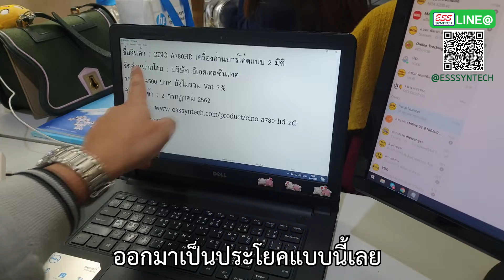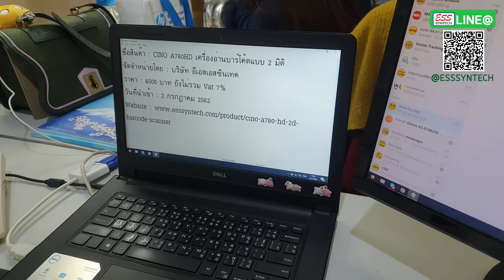เครื่องอ่านบาร์โค้ดไร้สาย CINO A780BT HD สาธิตการอ่าน QR Code ภาษาไทย รุ่นเดียวที่ทำได้ในตอนนี้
เครื่องอ่านบาร์โค้ดแบบไม่ต้องเปลี่ยนภาษาที่คีย์บอร์ด เครื่องสแกนบาร์โค้ด CINO A780HD 2 มิติ หัวอ่านดีมากๆๆๆ อ่านบาร์โค้ดเร็ว มีสาย พิเศษรุ่นนี้อ่านบาร์โค้ด QR Code ที่เป็นภาษาไทยได้ด้วยนะ

สามารถแสกนบาร์โค้ดได้ทันที ถึงแม้ว่าคีย์บอร์ดจะเป็นภาษาไทยอยู่ก็ตาม ไม่ต้องสลับภาษาที่แป้นพิมพ์

เครื่องอ่านบาร์โค้ดแบบไม่ต้องเปลี่ยนภาษาที่คีย์บอร์ด เครื่องสแกนบาร์โค้ด CINO A780HD 2 มิติ สามารถแสกนบาร์โค้ดได้ทันที ถึงแม้ว่าคีย์บอร์ดจะเป็นภาษาไทยอยู่ก็ตาม ไม่ต้องสลับภาษาที่แป้นพิมพ์ มีจุดเล็งยิง

เครื่องอ่าน QR Code  CINO A780HD ราคา 4390 บาท

รายละเอียด เครื่องอ่าน QR Code  CINO A780HD เพิ่มเติม

บริษัท อีเอสเอส ซินเทค จำกัด
เลขที่ 86/8 ซอยลาดพร้าว71 แขวงสะพานสอง เขตวังทองหลาง กรุงเทพฯ 10310